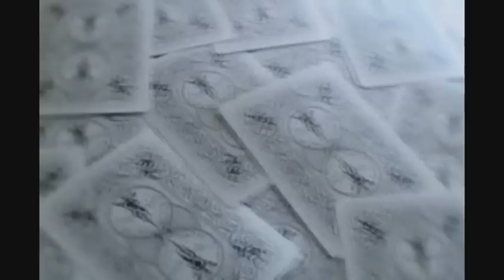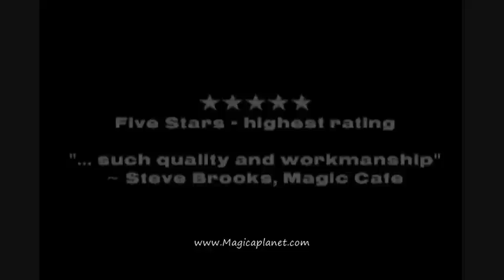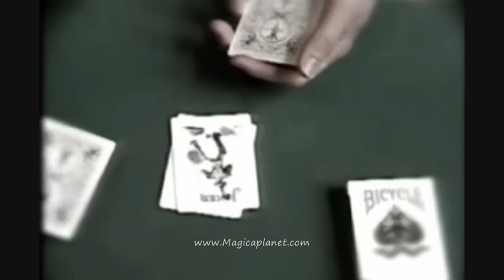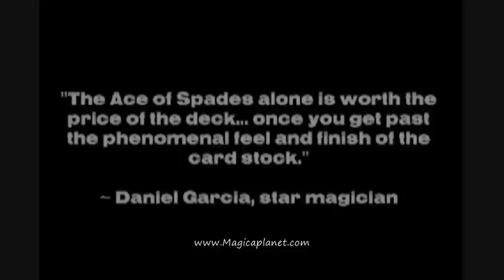Jeu Bicycle Ghost